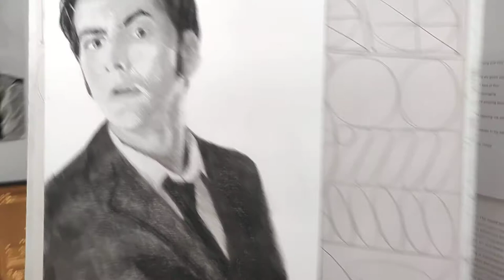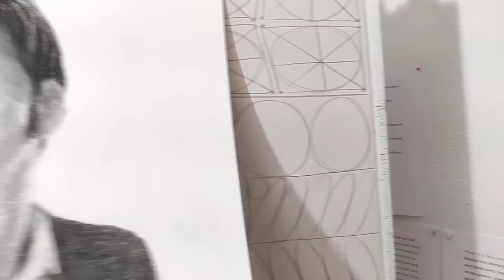Daily Art #2834 - Commitment to my Art Practice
What are you committed to? If your committed to something, plan it and put it first. I have a commitment to my art practice no matter what.

Because I have surgery today at 6am I programmed my minimum 30 minutes of art time before that. I got it done first thing so I didn't have to even worry about being able to get it done after surgery.

AUDIO EQUIPMENT
- Elgato Wave 3
- Rode PSA1
VIDEO EQUIPMENT
- Canon EOS R
- Amaran 100x
- Aputure Light Dome SE
- Impact Light Stand
- Oben CTT-1000
ART RESOURCES
all artwork is produced using Adobe Photoshop and Krita

Hi, my name is Chris Beaven and I share wisdom to help creatives and give advice for aspiring artists. I want to give you personal development tips on creative habits, motivation, time management and how to be a productive artist in and out of the studio. I normally do this with book reviews but some times I give art advice with a short art vlog.